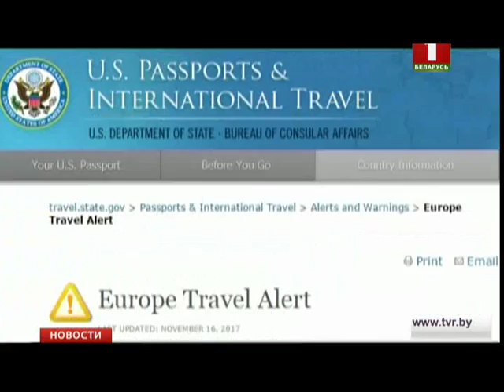Госдеп США предупреждает об опасности терактов в Европе в период рождественских праздников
Госдеп США предупреждает об опасности терактов в Европе в период рождественских и новогодних праздников. Целью боевиков могут стать популярные туристические места. Отметим, с марта по август в европейских странах было совершено не менее 8-ми терактов, 5 из них - в Великобритании. Особо американские дипломаты отметили атаку в Берлине в декабре 2016 на Рождественской ярмарке и атаку в новогоднюю ночь в Стамбуле, когда от рук террориста погибли почти 40 человек.